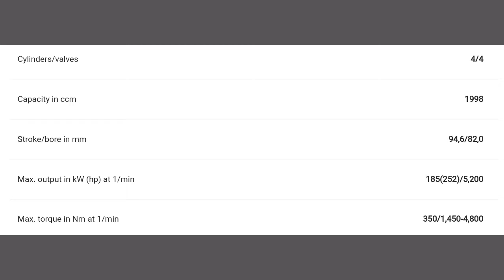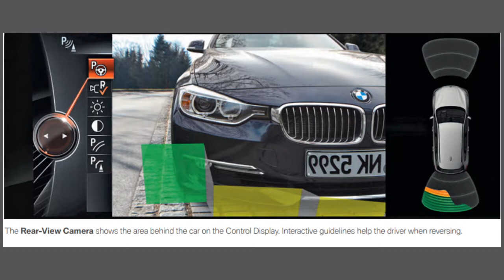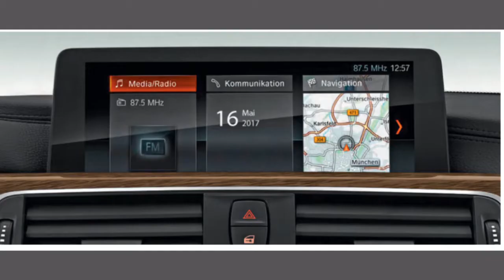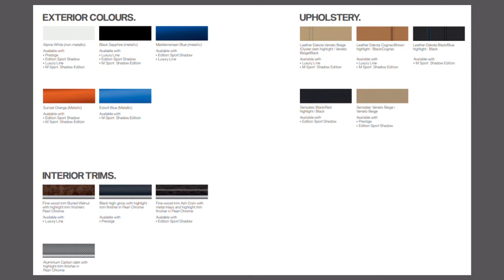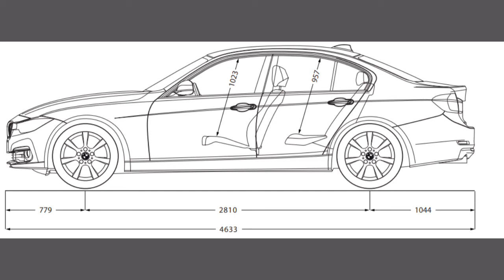BMW SERIES 3sedans price அதன் வடிவமைப்பு ஒரு பார்வை tamil